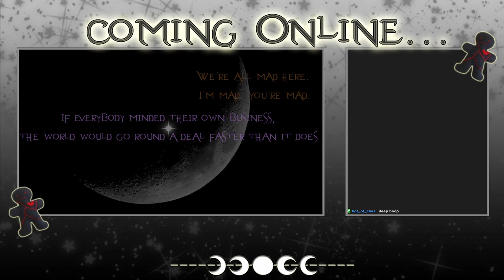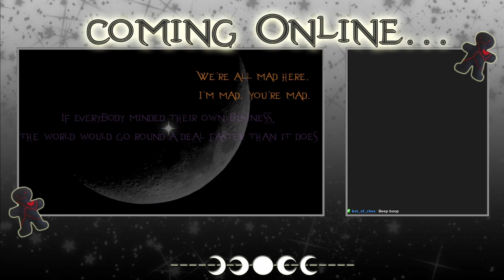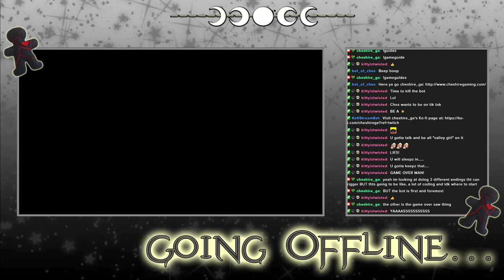Horizon Forbidden West - Archived Twitch Stream - 17/4/2024